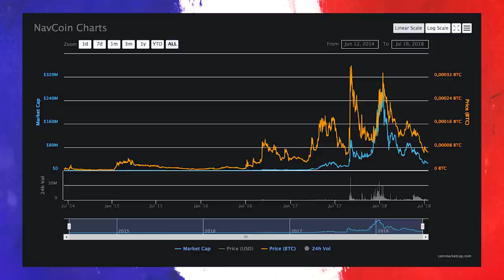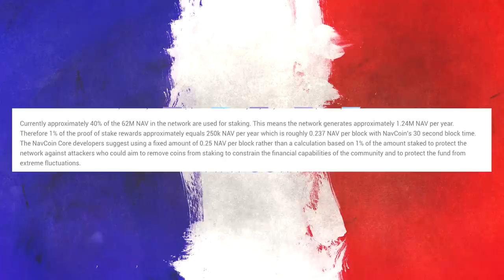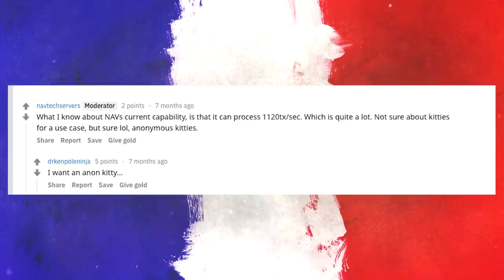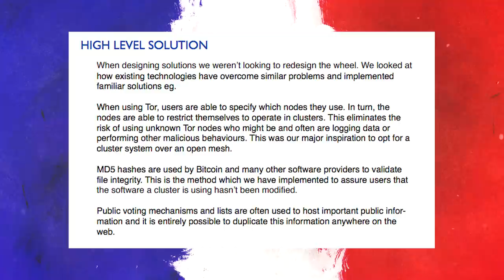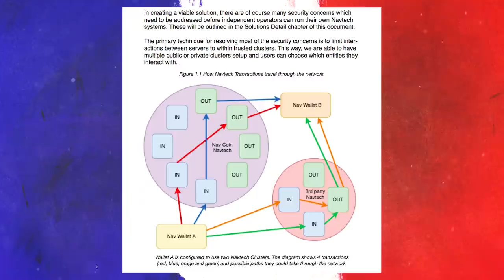APOLLO #05 - NAVCOIN, RAPIDITÉ & STAKING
Wesh wesh les amis, le retour de APOLLO avec un épisode sur NAV (navcoin). Hop hop hop on vote pour le prochain.

BTC : 321ksQizkN6UWhfRqLe8CJYNFLNhrqgmpc
ETH : 0x41df5e777b7d788a58404d3b5fb2ea05fa1930f6
LTC : LaeyreRvLVoFZRPw1sHxkGNALxJ14FnyWU
DOGE : DUUdVNTwZtoHxJzW1yZ6t9qLyXk5KBoApF
BCH : mdr
XMR : 4AXevK7CmeZT8AwA3YZtFnbGgvDcoEfjX5C3CLf4DYszKQE7y9M8jPsWpRuF1rTS8PaFu4GLArrk6i32x5aw8JE99NuFsTX

Musiques : PNL x MMZ Instrumental Type  Type Beat 2018 - Eikichi ; FLOW - TRD Beat ; NOIR - Sinay Beatz ; DOPE - SRF Prod ; TISER - TRD Beat